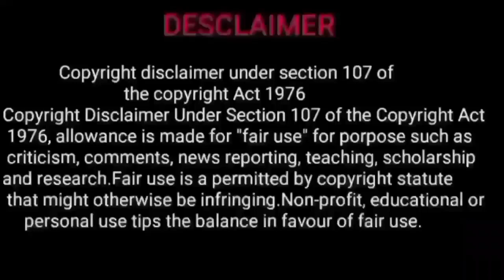rishabam | november month rasipalan 2023 | november month rasi palan 2023 in tamil